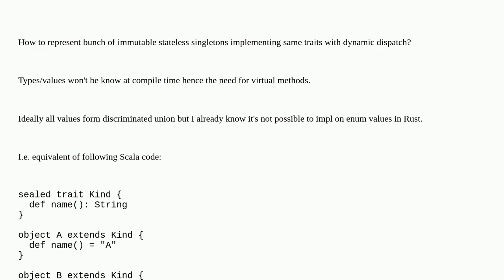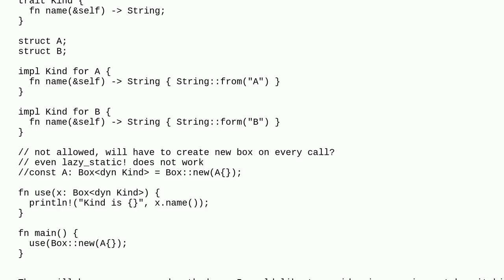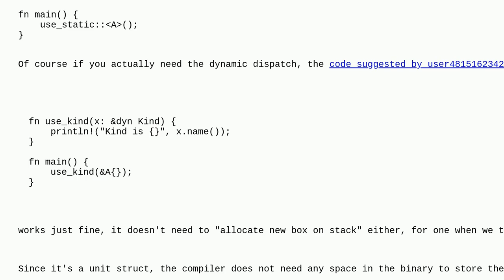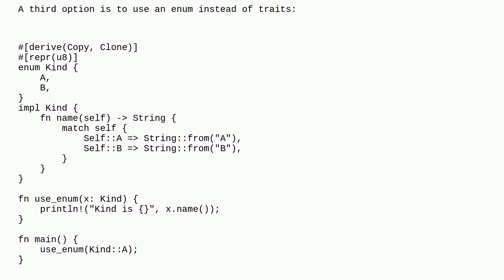Rust singletons with virtual methods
A special thanks goes out to the community

  rust